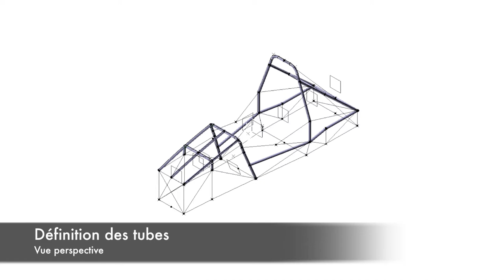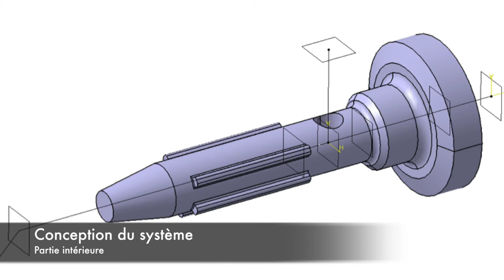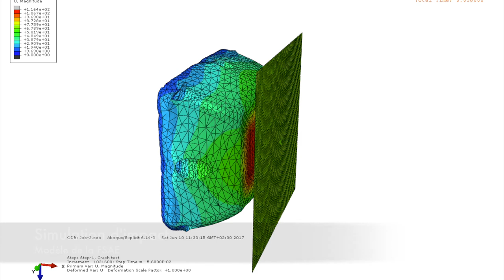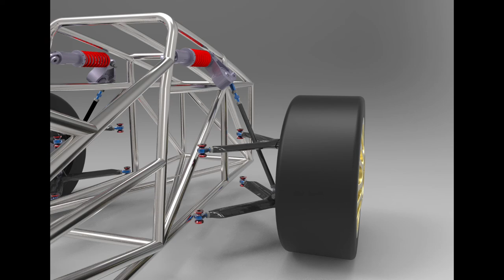CP51 - Formula SAE UTBM - UTBM P2017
Projet réalisé dans le cadre de l'UV CP51. Réalisation d'une Formula SAE avec des méthodes de conception collaboratives.

R.Ancey, M.Cailler, F.Deperraz, A.Ecoue, J.Grosso, M.Guerin, M.Leffray, P.Le Lausque,
B. Monfort, T.Rivet, D.Taverne, M.Toublanc, N.Vuillermet